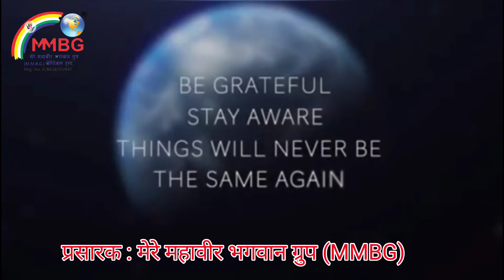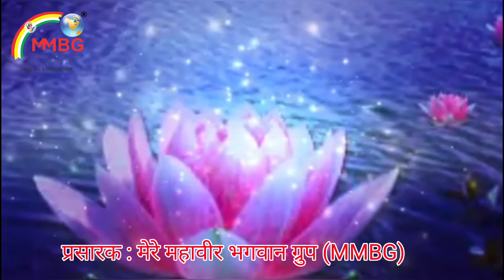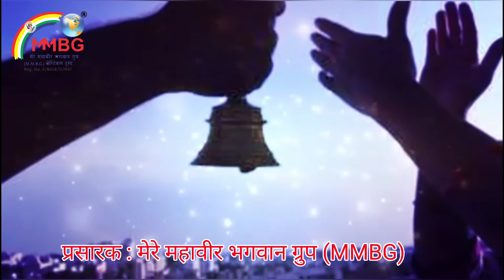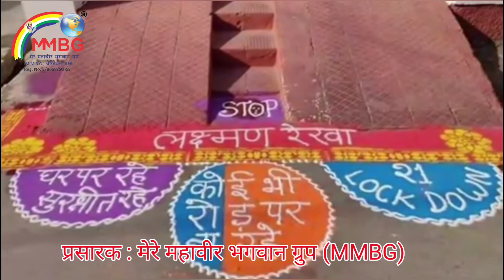कोरोना से जंग, मिलकर लड़ेंगे हम - स्वर कमल सेठिया, भुवनेश्वर